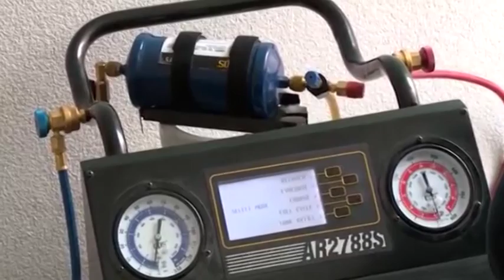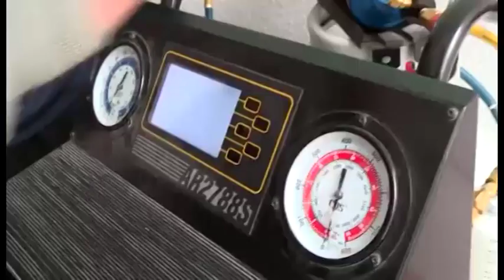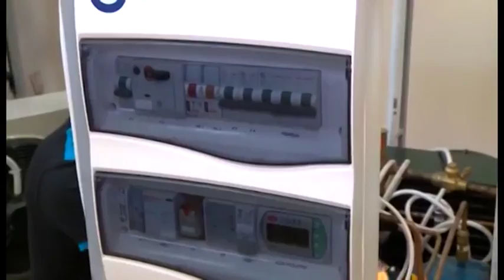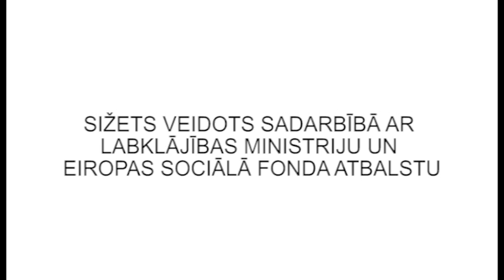Ilgstošo bezdarbnieku aktivizācija Rīgā